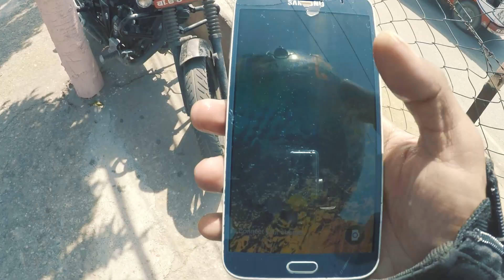Day: 5 TRIVENI To Chitwan Hetauda Kulekhani & kathmandu |NEPAL| Motovlog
On the day 5 last day we return back to kathmandu from triveni by visiting chitwan, hetauda and kulekhani. These was our first long ride motovlog from kathmandu to chitwan, butwal, nepalgunj & triveni.. I hope you guys like it.